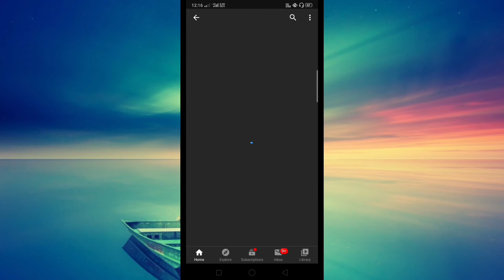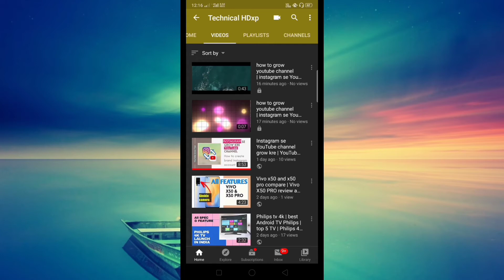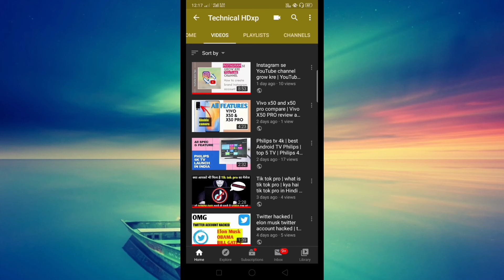How to delete videos on youtube | delete video youtube | remove video on youtube | Hindi (2020)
Is video me Maine apko btaya hu ki kaise aap YouTube channel ke video delete Kar skte hai, Jo new Creators rhte hai unko ye chiz pta ni rhti ki video remove kaise karte hai, so apko is video ke end tak video delete Karne Ka Sahi tarika pta chal jayega.

Topic cover -
How to delete videos on YouTube channel
how to delete videos on youtube on phone
how to delete videos on youtube studio app
how to delete videos on your youtube channel
youtube par video delete Karne Ka tarika
youtube par video kaise delete karen
youtube par video kaise delete karte hain
youtube par video delete kaise Hoti hai
how to remove video on youtube channel
how to delete video on youtube 2020
how to delete video on youtube studio
how to delete video on youtube in Hindi
how to delete video on youtube channel pc
delete video youtube channel
delete video youtube mobile
delete video youtube 2020
delete youtube video from my channel
delete youtube video on phone
If you want buy my YouTube gears then check out below link 👇👇👇
My Gear :-